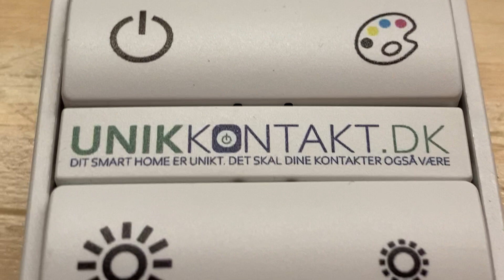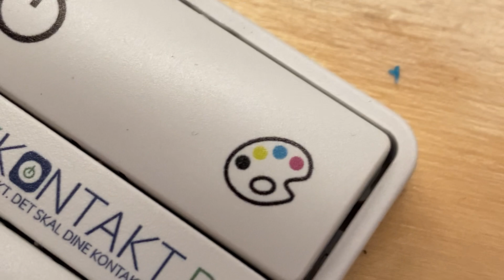Lav dine egne kontakter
På UnikKontakt.dk kan du designe dine egne tangenter til vægkontakter.